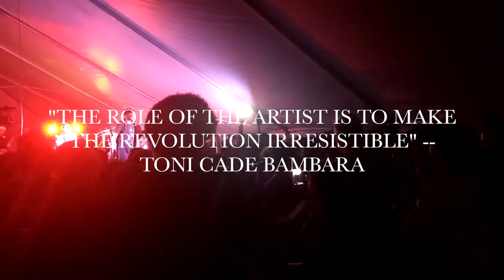EXPLORING BUFFALO, NY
I spent last weekend in Buffalo for a conference! Watch it. My travel vlogging skills are improving.